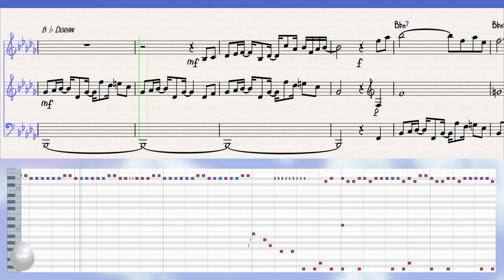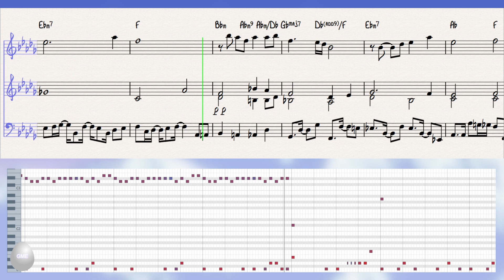Ice Moon Cliffs (from Ganbare Goemon 4) - Sheet Music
Ice Moon Cliffs  (from Ganbare Goemon 4) was written by 上原和彦、森本幸恵、冨田朋也、木村雅彦、安慶名伸行.

がんばれゴエモン きらきら道中 ～僕がダンサーになった理由～
リフスキー渓谷、ブリッジ渓谷
(Ganbare Goemon Glittering Under the Road ~Why I Became a Dancer~)